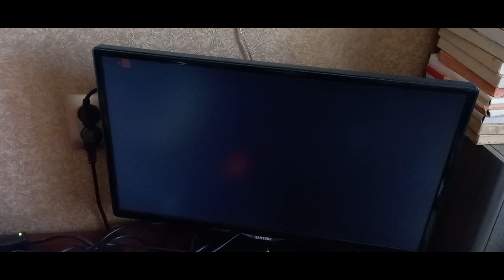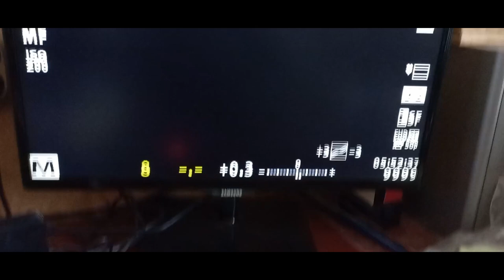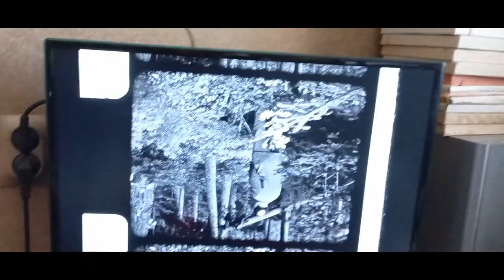DIY 8mm / Super-8 Film Scanner on Canon Cinestar S-400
Special Thanks Scott Schiller

1. Camera Olympus OM-D E-M10 Mark II
2. The Industar-30mm f 5.6(set aperture to 5.6) lens from the S-64 - reproduction unit is a semi-format scale camera of a special design, designed for technical shooting of documents (reproduction works) and for creating microfilm.
3. Velbon Macro Slider
4. 10cm profile square pipe 60x60mm
5. Led C5W C10W 41mm 6000K dc12v white
6. LDD-1000H DC9-56V input 1000mA buck constant current LED driver
7. Stepper motor controller, PWM control device, 15-160V/5-12V speed control device
8. TB6600 stepper motor driver
9. Reed relay H 10A 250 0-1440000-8, 5 A, 0-
10.GP1A57HRJ00F 1A57HR DIP
11.RM-UC1 original Japan (The first autofocus plate closest to the buttons is not used - the contacts are soldered to the middle and far plate)
12.220ohm resistor on first contact  Sharp 1A57HR  and 500ohm on anode yellow led
13.Adjustable universal adapter JDT-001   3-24v 2a (on led)
14.STEPPERONLINE Nema 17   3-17HS19-2004S1  2A
15.DC adapter 12v 2A (on  PWM control device)
16.DC adapter 9-12v 2A (on TB6600) (I set the driver to 1A, but the voltage of the adapter needs to be selected to be the minimum for normal operation of the motor, the lower the voltage, the less noise and heat the motor makes, my motor turns to 9v, if it makes noise and does not turn, then increase the voltage of the adapter to the driver)
17.DC adapter 5v 1A (on Bread board with Reed relay OMR H )
18.Dummy battery bls-5
19.DC adapter 8v 2A (on Dummy battery bls-5)